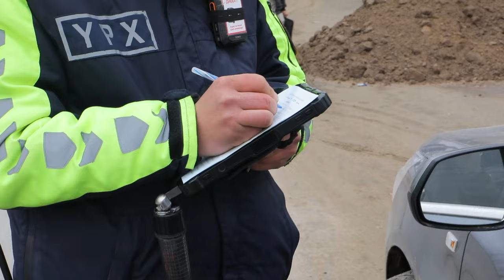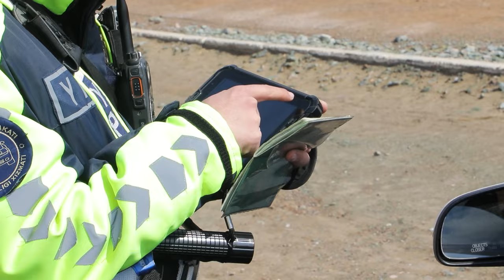Tuproqqalʼa tumanida olib borilgan reyd tadbiridan tasvirlar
YPX xodimlari tomonidan tekshiruvlar davomida meʼyoriy hujjatlarsiz avtomobil boshqargan, tegishli ruxsatsiz transport vositasini qayta jihozlagan va yana boshqa bir qancha turdagi qoidabuzarliklarni sodir etgan haydovchilar yuzasidan oʻrnatilgan tartibda chora koʻrildi.